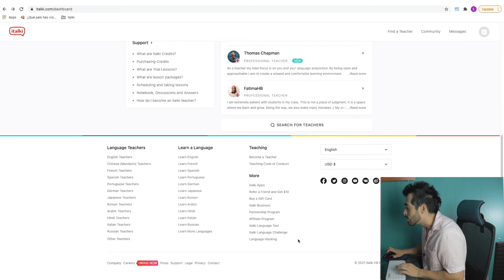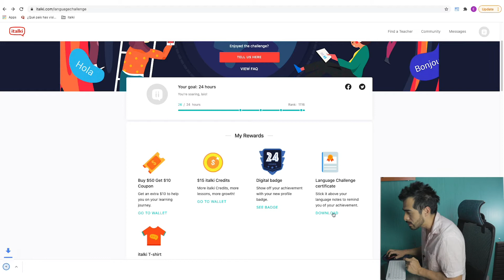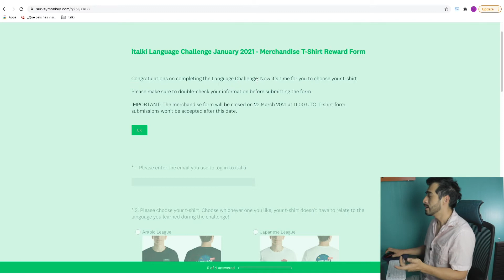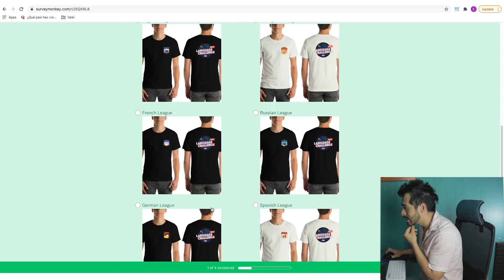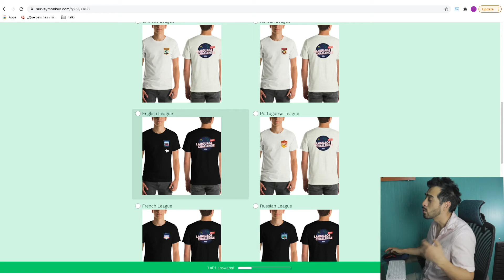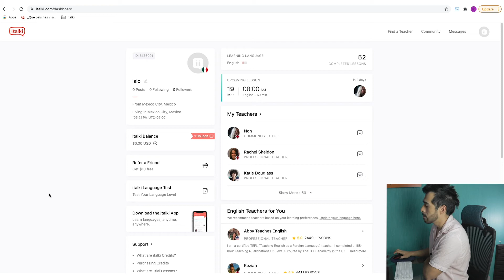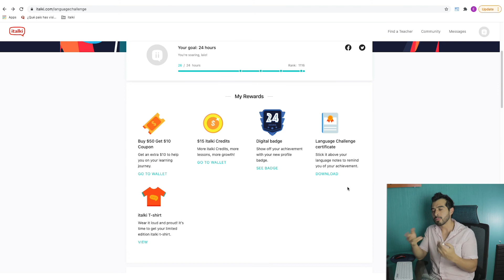How i Spent 24 hours speaking english - italki challenge wrapped up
Hello mates, today I'm glad to announce that i finally finished the Italki challenge

I spent 24 hour taking english classes with natives speakers from all over the world